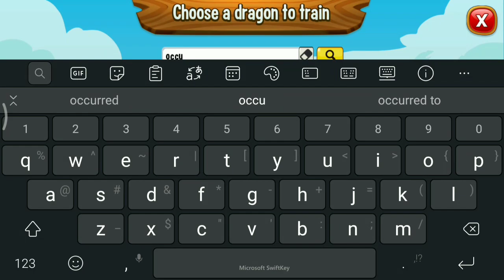Summoning Happy Hour : HIGH OCCULT TITAN DRAGON | Dragon City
I summoned high occult Titan Dragon on summoning happy hour